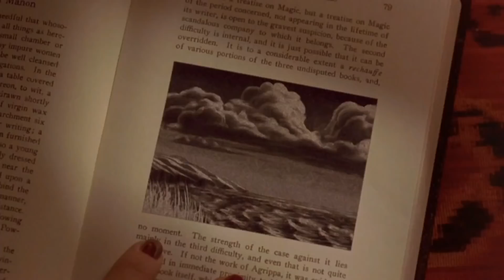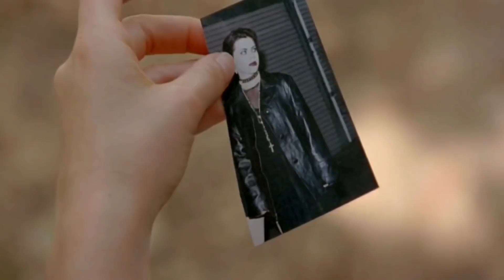สปอยหนัง ใครอยากเป็น "แม่มด" ต้องดู!!! | the craft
ขอบคุณผู้สร้างหนังนายทุนนักแสดงทุกท่านและทีมงานที่ได้สร้างภาพยนตร์ทีน่าติดตาม สนุก ลุ้นระทึก ขอบคุณค่ะ

ในคืนที่พิธีกรรมลึกลับเริ่มต้นขึ้น เด็กสาวทั้งสามผู้ประกอบพิธีเริ่มร่ายคาถาให้เวทมนต์นั้นขลัง  แต่มันไม่อาจสัมฤทธิ์ผลตามใจปรารถนา เมื่อขาดผู้ประกอบพิธีไปหนึ่ง
จะต้องมีสี่คนเสมอ เพื่อเป็นตัวแทนแห่งธาตุทั้งสี่
ซาร่า เบลลี่ ย้ายมาจากซานฟานซิสโกพร้อมกับพ่อและแม่เลี้ยงของเธอ นอกจากจะต้องปรับตัวกับบ้านหลังใหม่ในลอสแองเจอลิส เธอยังต้องพบกับชายแปลกหน้าที่มาพร้อมกับงู
เสียงกรีดร้องของเธอดังสนั่น ก่อนที่พ่อจะรีบไล่ชายแปลกหน้าคนนั้นไป
เพื่อไม่ให้ตัวเองต้องเฉาตายไปซะก่อน ซาร่าเลือกที่จะไปโรงเรียน…เผชิญหน้ากับสถานที่และเพื่อนใหม่ เพื่อนที่อีกไม่นานจะเข้ามาในชีวิตเธอ…และจะเปลี่ยนมันไปตลอดกาล  สปอยหนัง เล่าหนัง สปอย บอนนี่ หนึ่งในสมาชิกของกลุ่มสามสาวที่เชื่อในเรื่องแม่มด
กำลังอ่านตำราดูดวงประจำวันว่าวันนี้!!!พวกเธอจะได้พบกับสมาชิกใหม่
หญิงสาวผู้ที่จะเข้ามาสร้างสมดุลย์ให้กับเวทมนต์ครบทั้ง4ธาตุ   ดินน้ำลมไฟ  สปอยหนัง แต่ติดปัญหาอยู่ตรงข้อเดียว…เธอคือใคร
และในที่สุดบอนนี่ก็ได้รับคำตอบในคาบเรียนวิชาภาษา   บอนนี่สังเกตุเห็นนักเรียนใหม่ นั้นก้คือซาร่า ที่สามารถเพ่งสมาธิจนทำให้ดินสอตั้งตรงและหมุนเจาะลงไปที่โต๊ะได้ บอนนี่มั่นใจอย่างที่สุด  ว่าเพื่อนร่วมชั้นคนใหม่คือสมาชิกคนที่สี่ตามคำทำนาย เธอ สปอยหนัง เล่าหนัง.รีบคาบข่าวมาบอกกับเพื่อนอีกสองคนนั้นก็คือแนนซี่และโรสเชล วันในที่สุดพิธีกรรมทางเวทมนต์ก็จะสำเร็จ…เมื่อสมาชิกคนที่สี่ปรากฏตัว
แต่แล้วแนนซี่ที่ชอบทำหน้าเบื่อโลกอยู่ตลอดเวลา ก็ตอบกลับไปว่าเธอไม่ต้องการเพื่อนใหม่
และเมื่อซาร่าเดินเข้ามาขอร่วมกลุ่มในวิชาเคมีด้วย  แนนซี่ก็พูดตัดไมตรีกับเธอ สปอยหนัง สปอย ดูเหมือนว่าการมาโรงเรียนในวันแรกของซาร่าจะไม่ราบรื่นอย่างที่คิดไว้ จนกระทั่งเธอได้พบกับชายหนุ่มมากเสน่ห์….อย่างคริส  คริสเข้ามาทักทายซาร่า  ตั้งแต่ครั้งแรกที่เธอได้พบเขาซาร่าก็หลงเสน่ห์คริสตทันที
ซาร่าใช้โอกาสนี้ถามถึงเรื่องเด็กสาวสามคนที่กำลังจ้องเขม็งมาทางเธอ
ว่าพวกนั้นเป้นใคร
คริสตอบกลับว่าอย่าไปยุ่งกับสามสาวพวกนั้น ตามคำบอกเล่าที่พูดกันปากต่อปาก สปอยหนัง สปอย พวกเธอเป็นแม่มดแห่งอีสวีค โดยเฉพาะแนนซี่เธอคือนังตัวแสบ ส่วนสาวตรวกลางบอนนี่ว่ากันว่าเธอมีแผลไฟลวกเต็มตัว หลังจากจบบทสนทนาคริสก็ชวนให้ซาร่าไปดูเค้าซ้อมบอลหลังเลิกเรียน
ซึ่งซาร่าก็ตอบตกลง ในเย้นวันนั้นขณะที่ซาร่าไปแอบดูคริสซ้อมบอล
เธอก็ได้พบกับสามสาวที่เข้ามาทักทาย  ในครั้งนี้แนนซี่ดุเป้นมิตรมากขึ้น
เธอกล่าวขอโทษซาร่า…ที่ในคาบวิชาเคมีเสียมารยาทไป
แนนซี่แนะนำให้ซาร่ารู้จักกับเพื่อนอีกสองคนนั่นก็คือ โรสเชลและบอนนี่
เมื่อเห็นว่าซาร่ามาแอบดูคริสซ้อมกีฬา แนนซี่จึงเอ่ยเตือนเด็กใหม่ ว่าอย่าไปยุ่งกับคริสเลย สปอยหนัง สปอย มันไม่ได้แสนดีอย่างที่เธอเห็น…คริสมันเป็นพวกเอาไม่เลือก ถ้าคลำแล้วไม่มีหางมันฟาดเรียบ
หลังจากคุยเรื่องคริสจบ  แนนซี่ก้เอ่ยชวนซาร่าให้ไปเที่ยวกับพวกเธอดีกว่า
เมื่อเห็นโอกาสที่จะได้ทำความรู้จักกับเพื่อนใหม่เพิ่มมากขึ้น ซาร่าจึงตัดสินใจไป  สปอยหนัง.สามสาวพาซาร่ามายังร้านที่ซ่อนอยู่ภายใต้ต้นไม้รกเรื้อ ภายในร้านนั้นเต็มไปด้วยข้าวของแปลกๆ เทียน ตำรา   หรือพูดง่ายๆมันเป็นเหมือนร้านขายของสำหรับแม่มด
โดยที่มีผู้ดูแลชื่อว่าริริโอ้ ขณะที่ซาร่ากำลังมองไปรอบๆ เธอก้ไปสะดุดกับห้องลับที่ถูกซ่อนอยู่ภายในร้าน  เพราะความอยากรู้ซาร่าเปิดม่านเข้าไปดู แต่ริริโอ้ก้เข้ามาขัดขวาง
และเบี่ยงเบนความสนใจของซาร่าด้วยหนังสือที่ชื่อว่า the craft
ซาร่าซื้อหนังสือเล่มนั้น ซึ่งแตกต่างจากเพื่อน3สาวที่ชอบขโมยของในร้าน
ก่อนที่ซาร่าจะก้าวออกจากร้านริริโอ้ได้เอ่ยทัก ว่าซาร่าอาจจะเป็นแม่มดโดยกำเนิด  สปอยหนัง ในระหว่างทางกลับบ้านซาร่าได้พบกับชายแปลกหน้า เธอเคยเจอเขาครั้งหนึ่งแล้วเมื่อวันแรกที่เข้ามาในเมืองนี้ เขายังคงมาพร้อมกับงุเช่นเคย ซาร่าขวัญกระเจิงสุดขีด
เมื่อชายแปลกหน้าพยายามวิ่งไล่ตามเธอ  และเพียงไม่นานหลังจากนั้นเขาก็ถูกรถชนตาย
ซึ่งเหตุการณ์ทั้งหมดนี้เพื่อนอีกสามคนก็เฝ้ามองมันอยู่ บอนนี่รีบฉุดซาร่าให้หนี เมื่อมาถึงที่ลับตาคน